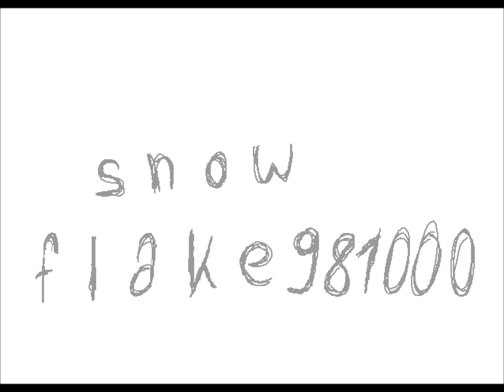d.:Take it offf :.b (OLD)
Its the idea from blingbeatgurl
I just made it up a bit ;3
Go and sub her plz :D